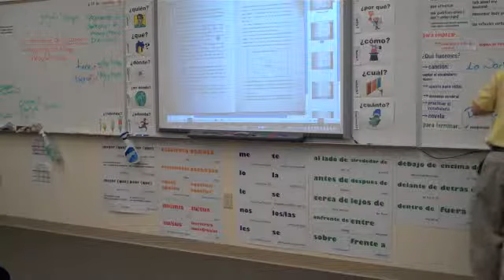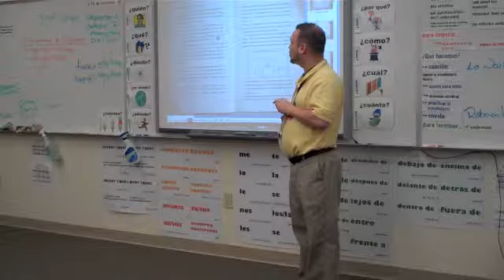Culture Popup Demo